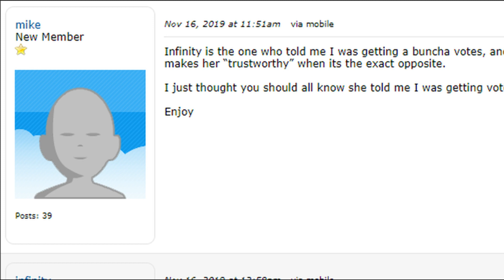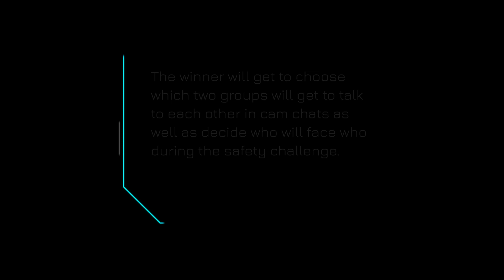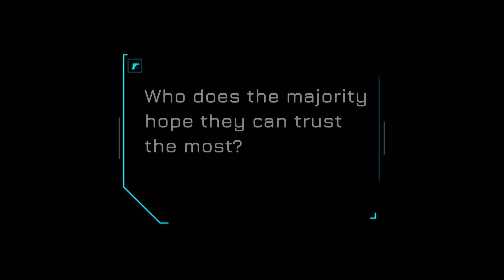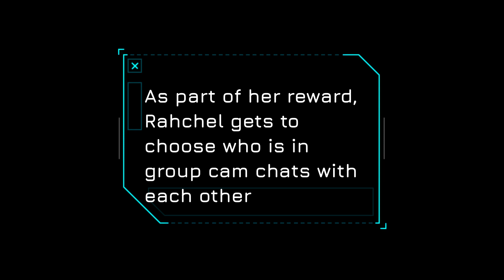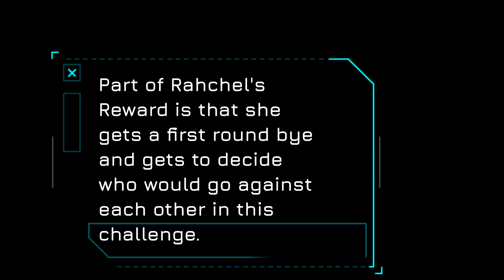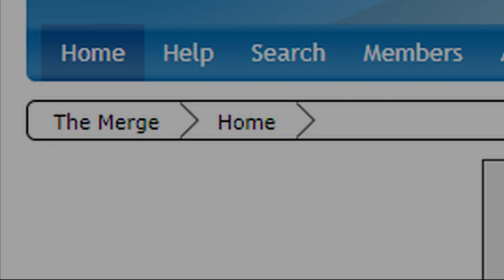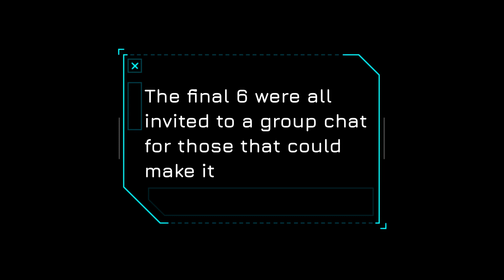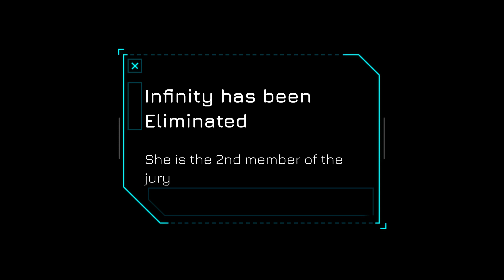Online Survival 6: I'm The Most Innocent One In This ****ing Game